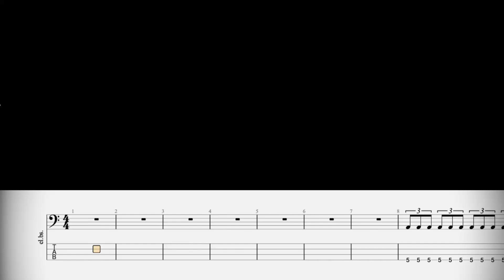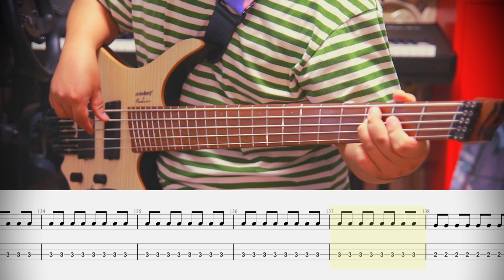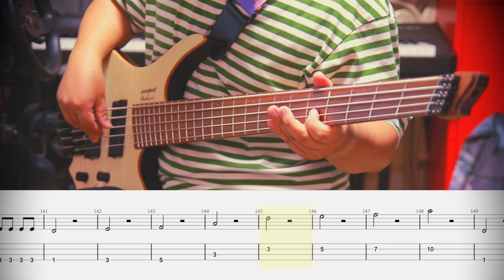장기하 - 할건지말건지 // 베이스커버 (악보)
장기하과 얼굴들이 2018년에 해체했다는걸 오늘 처음 알았어요

랜덤으로 음악 듣다가 오 장기하와 얼굴들 신곡인가보다 라고 생각했었는데 이 곡도 작년에 나온 곡이었고요

나이를 먹어서 그런가 듣던 음악만 계속 듣고 있으니 최신 음악 업데이트가 잘 안되요.